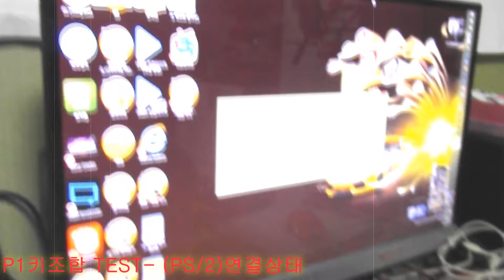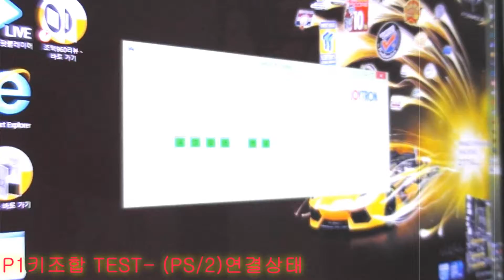P1키조합 테스팅